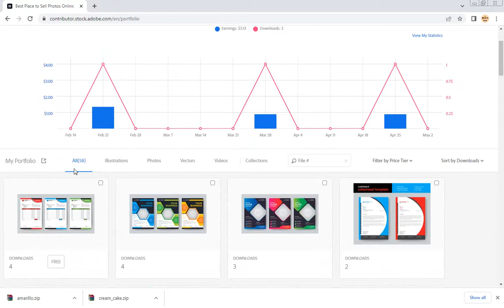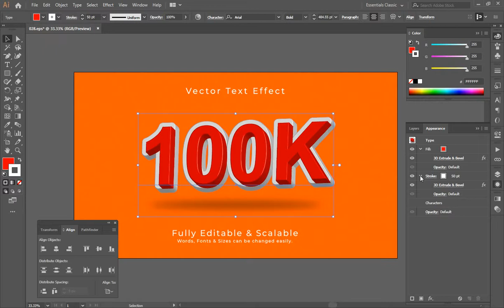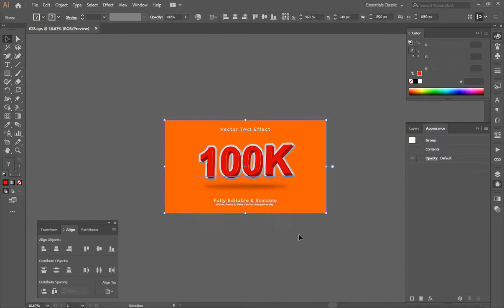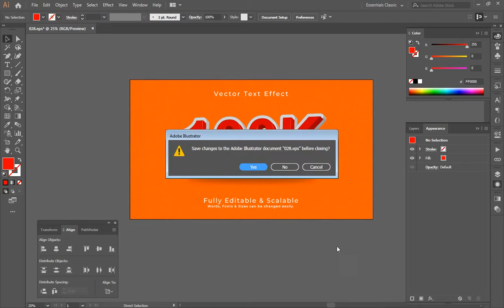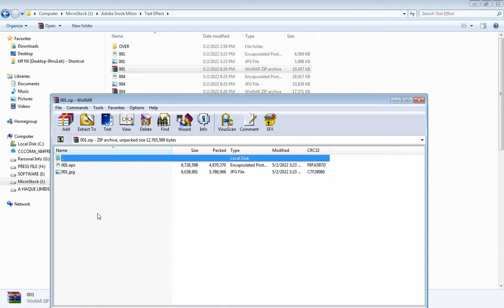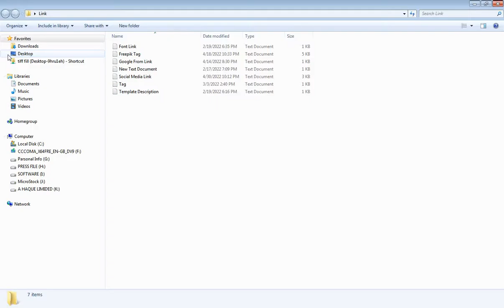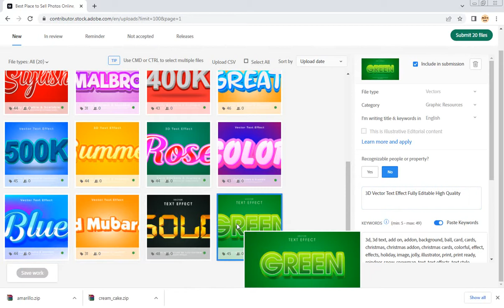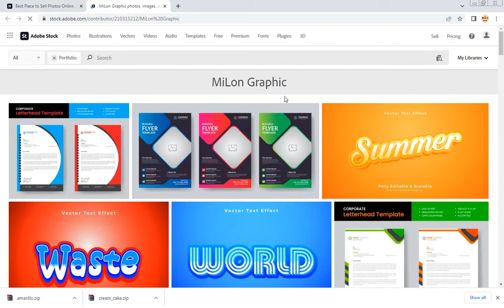How to 3D text Effect Design Upload | Adobe Stock Earn Money Very Easy Full Process Bangla Tutorial